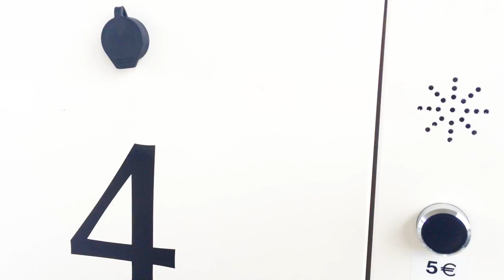Das ist die sprechende Zapfsäule in Mauer!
Das ist eine ganz normale Tankstelle - zumindest auf den ersten Blick... Denn seit November 2017 gibt's an dieser Tankstelle in Mauer im Rhein-Neckar-Kreis sprechende Zapfsäulen.